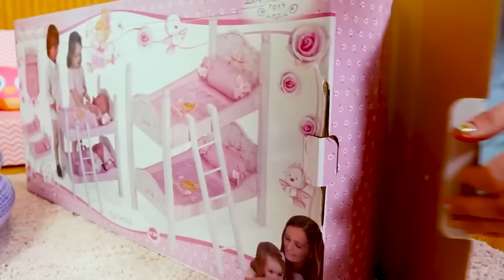A bunk bed for Baby Alive doll & baby Annabell doll. Baby dolls & toys in the bedroom.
Come play with a bunk bed for Baby Alive doll and baby Annabell doll! Have fun with baby dolls and toys for kids in the bedroom at the dollhouse for kids.

00:00 - A bunk bed for baby dolls
12:06 - Baby Alive doll & Baby Annabell doll

Watch all the best Baby Annabell doll videos for kids and learn to take care of your baby dolls. Make friends of all kinds of baby dolls - the Baby Born doll, Baby Alive doll and Baby Annabell doll as well. Learn about baby doll’s morning routine, baby doll’s feeding time, toy strollers, and toy food for baby dolls.